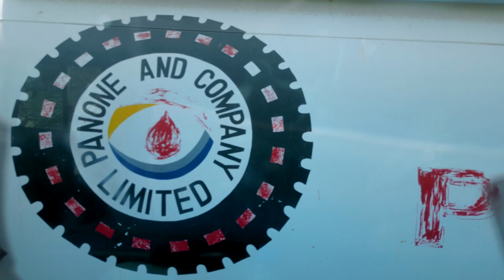TAZAMA MWANZO MWISHO MLIMA KITONGA NA KONA ZAKE NI NI HATARI SANA!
» Bongo Hots" Based on👇👇
Sports | Entertainment | Love story | Comedy | Vlog

WRONG HOUSE
LAMBA LAMBA SEASON 02
chura wa buza
cucumber prank
mshangazi
jinsi ya kumridhisha mu me kartik tendo la ndoa
kicheche comedy 2023
kicheche pesa na matatizo
mount kilimanjaro
On trending tanzania
Simba usajili mpya
tanzania travel
Ttesi za usajili simba leo
SIRI YA HUBA
magoli ya aziz ki leo
goli la aziz ki
goli la feisal
goli la feitoto
Happy new year 2024
Azam fc
Azam tv
Usajili simba 2022 na 2023
sports arena wasafi leo live
eng hersi saidi
injinia herisi said
usajili wa yanga 2023 na 2024
Tetesi za usajili yanga
Tetesi za usajili simba
Singida bigstars
Ramadhani mbwaduke
CheKa Tu Comedy
JUA KALI LEO
TAMTHILIA YA JUA KALI
Usajili simba
Usajili yanga
mchezaji mpya yanga
mchezaji mpya simba
pacome zouzoua
Simba leo
Yanga leo
Tetesi za usajili dirisha dogo
Tetesi za usajili dirisha kubwa